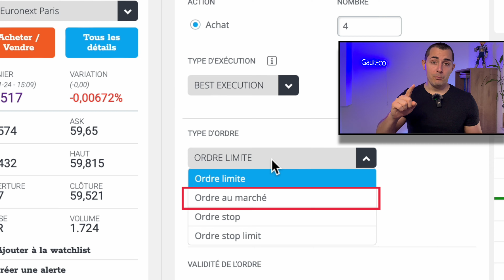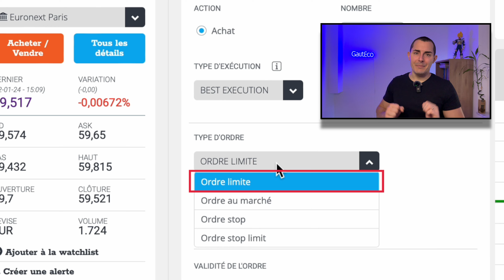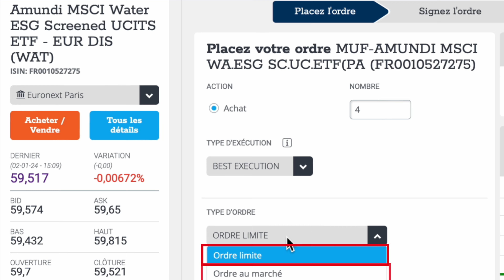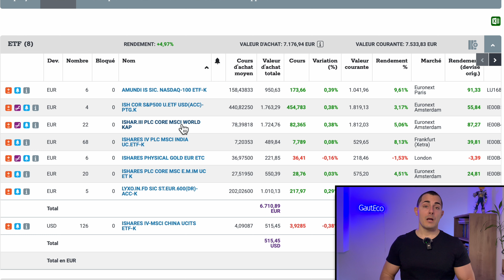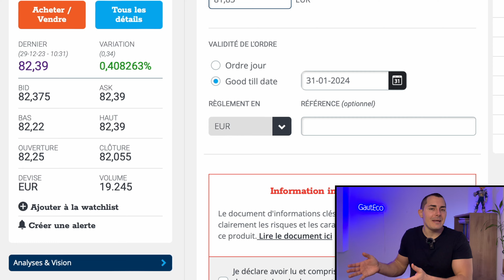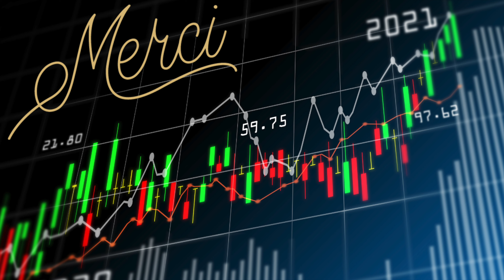Pourquoi tu places MAL tes ORDRES de BOURSE ?!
Le SEUL ORDRE de BOURSE dont tu as BESOIN !4 types d'ORDRES de BOURSE mais 1 SEUL est le MEILLEUR
Je t'en dis plus dans 1 seconde, mais d'abord...

🔴 Deviens membre VIP YouTube pour soutenir la chaîne et bénéficier d'avantages exclusifs 🔴
   " Les 4 ORDRES de BOURSE & le MEILLEUR ordre de bourse"

La bourse est le lieu où se retrouve les offreurs et les demandeurs de capitaux. On peut acheter toutes sortes de produits financiers en bourse. Pour cela, on passe par un courtier qui fera l'intermédiaire entre nous et les marchés financiers. On placera alors des ordres de bourse à ce fameux courtier qui exécutera pour nous les transactions.

Comment placer un ordre de bourse ? Quel est le meilleur ordre de bourse ? Et surtout quels sont les avantages et inconvénients des différents ordres de bourse ? Nous répondrons à toutes ces questions dans cette vidéo.

Il existe 4 ordres de bourse principaux. L'ordre au marché, l'ordre limite, l'ordre stop et l'ordre stop-limite. L'ordre au marché permet d'acheter les actions au prix sur le marché au moment où passera l'ordre. Un ordre au marché a l'avantage d'être prioritaire sur les autres.
Ensuite l'ordre limite permet de placer une limite à partir de laquelle le courtier peut exécuter l'ordre. C'est très utile pour investir même si l'on est pas sur les marchés financiers.
Enfin les ordres stop et stop limite permettent d'encaisser les profits ou de limiter les pertes. Dans l'investissement à long terme, on utilise surtout les ordres au marché et les ordres limite.

Personnellement, je place principalement des ordres limites car c'est sans doute le meilleur ordre de bourse à utiliser. En effet, on ne peut pas se faire surprendre par le marché et on peut définir à l'avance le prix qu'on souhaite payer. Les ordres au marché sont utiles également mais l'ordre limite a plus de flexibilité !
Tous les ordres de bourse ont leur utilité à un moment donné.
Mais utiliser des ordres limites te permettra d'automatiser tes investissements. Tu peux les préparer une fois par mois puis attendre de voir si ils passent.

Utiliser correctement les ordres de bourse est essentiel pour optimiser ta stratégie d'investissement en bourse !

Je ne suis pas conseiller financier. Je présente des réflexions théoriques et parfois personnelles que je suis libre de partager.
Il s'agit de pistes de réflexion, tu dois te former et multiplier les sources d'information afin de prendre tes propres décisions éclairées.
Aucune recommandation d'achat ou de vente. Je documente mon parcours d'investissement à titre éducatif ou en guise de divertissement.
Chacun doit investir selon son profil d'investisseur, son aversion au risque, son budget, sa situation personnelle et familiale, son niveau d'éducation financière, son horizon de placement,...
Bref, chacun est responsable de ce qu'il fait avec son argent !